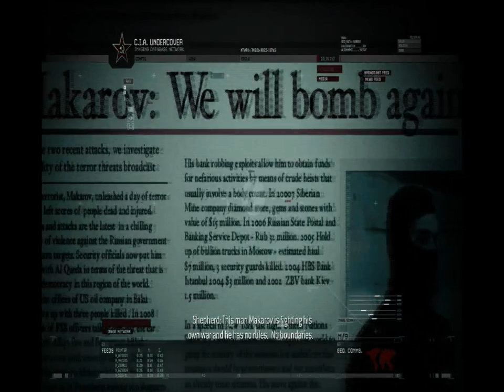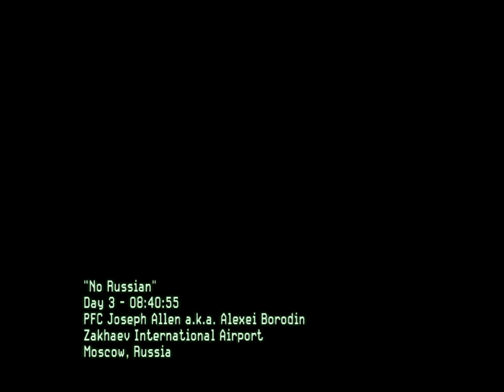Call of Duty: Modern Warfare 2 - Campaing - Act I - Mission 4: "No Russian" Game Video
"No Russian" is the fourth mission of Call of Duty: Modern Warfare 2. The mission takes place in Zakhaev International Airport. The mission sees the player take part in a massacre of hundreds of civilians, and made Call of Duty: Modern Warfare 2 one of the most controversial games to date. This mission plays a major role in starting World War III. It also appears in a flashback during Call of Duty: Modern Warfare 3, when player-character Yuri tries to stop Makarov.